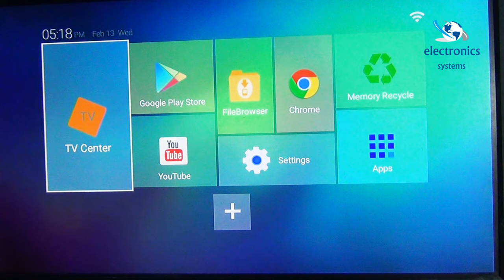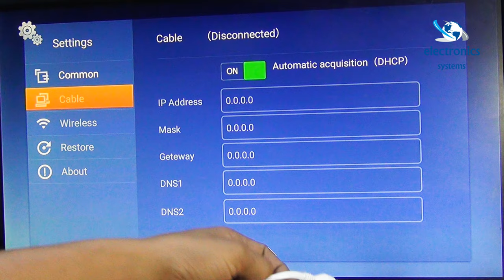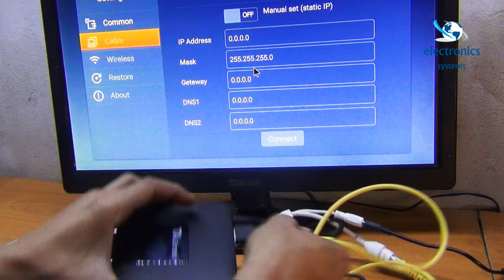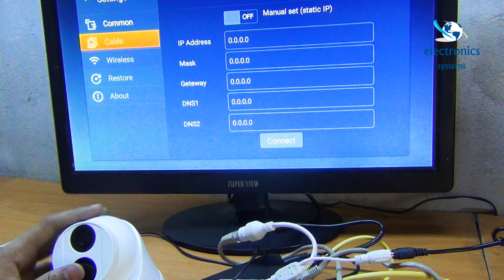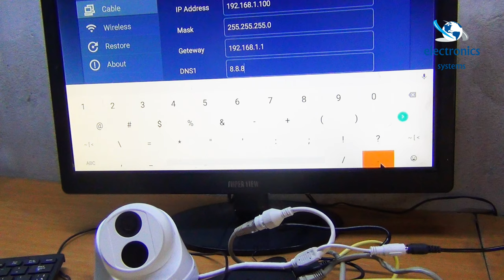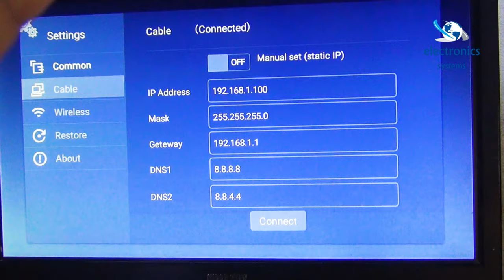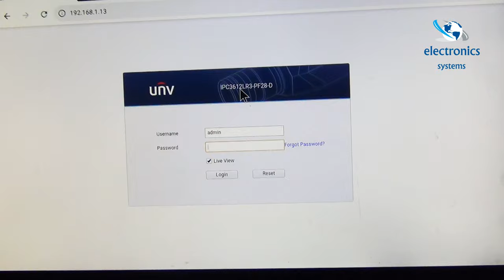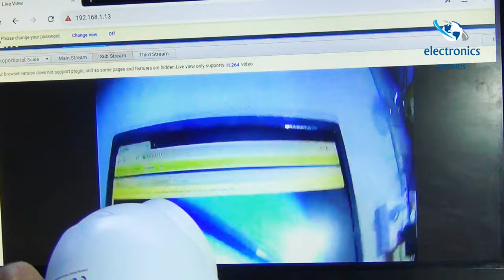How To Setup IP Camera Add To Android TV Box